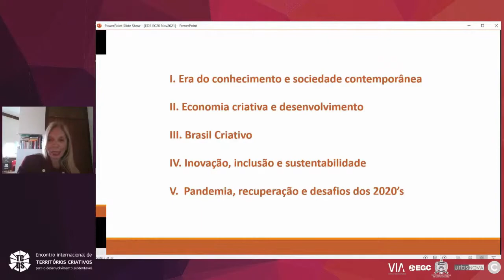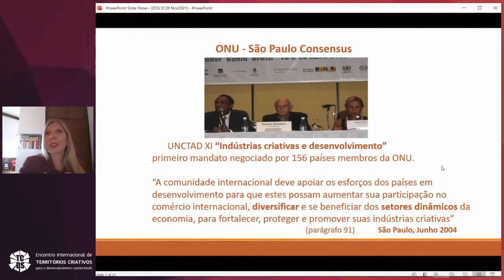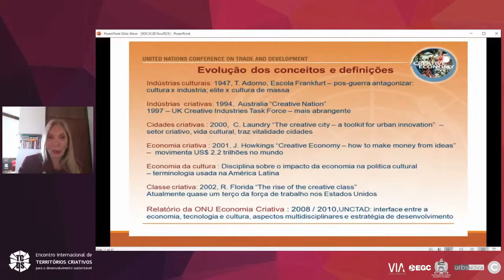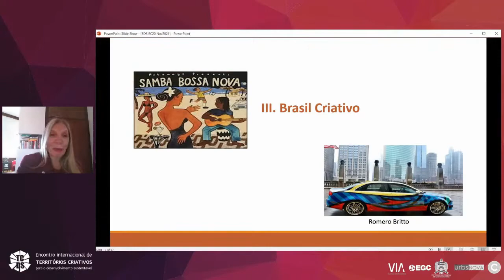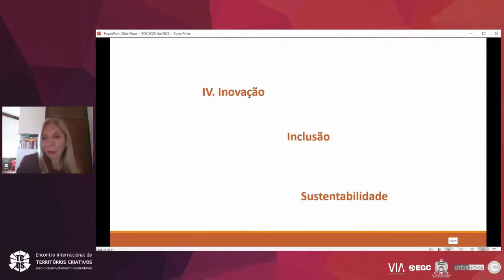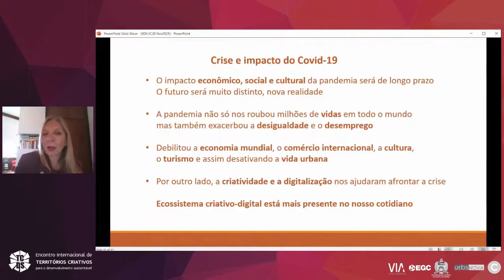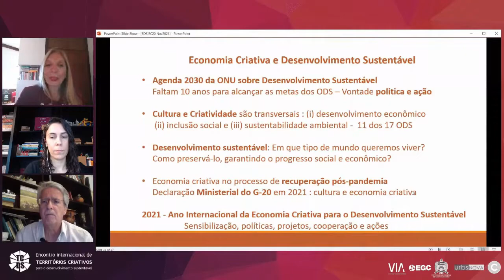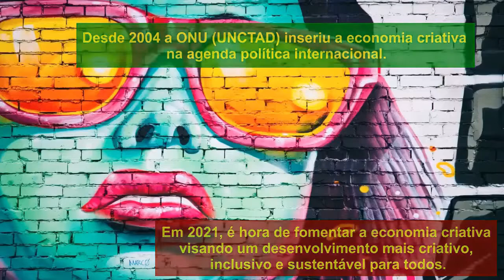Encontro Internacional de Territórios Criativos - Edna Dos Santos Duisenberg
Economista aposentada e diplomata internacional da ONU com uma carreira internacional de 30 anos na a ONU em Genebra. Ela criou o Banco de Dados de Economia Criativa Global da UNCTAD, lançando as primeiras estatísticas sobre o comércio mundial de bens e serviços criativos. Ela é vice Presidente da International Federation of Multimedia Associations (Canadá) e
Conselheira associada do Instituto das Nações Unidas para Pesquisa e Treinamento (UNITAR). Membro do Conselho Internacional da Política e Evidências das Indústrias Criativas Centre (PEC / NESTA) em Londres, Reino Unido. Orientadora Visitante e Professora do Mestrado em Economia Criativa na Universidade Rey Juan Carlos de Madrid e Pós-Graduação em Cidades e Territórios Criativos da Universidade de Alcalá na Espanha.